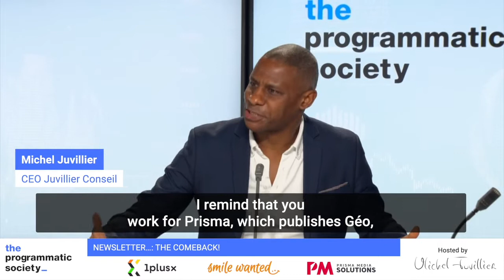What Is The “Business Model” Of Newsletters For Publishers and the Opportunities For Advertisers?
WHAT IS THE “BUSINESS MODEL” OF NEWSLETTERS FOR PUBLISHERS? WHAT ARE THE OPPORTUNITIES FOR ADVERTISERS?

This week in THE PROGRAMMATIC SOCIETY.
Duration of the video: 12 minutes
(In French, subtitled in English)

With
Jérôme de Lempdes de Prisma media Solutions
Jean Michel Lopes de Powerspace
Pierre Louis Fontaine, Consultant

1plusx,Prisma and Smile Wanted

Operational Partners
MBA DMB (EFAP)

Media Partner
Ratecard